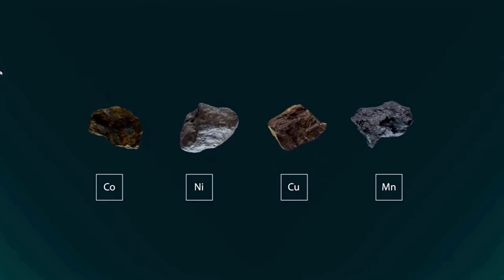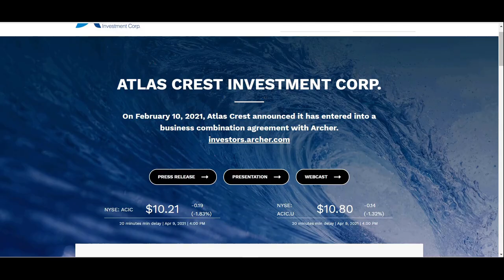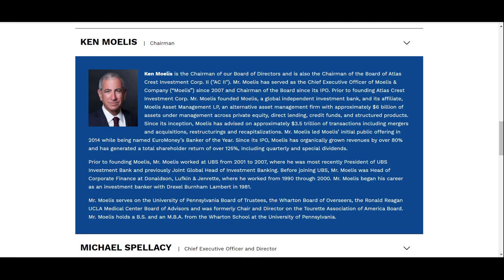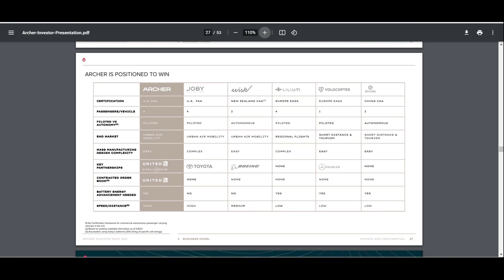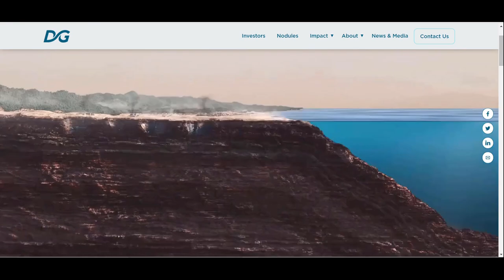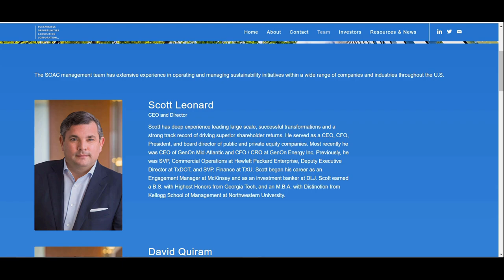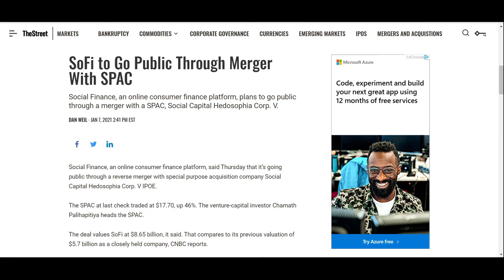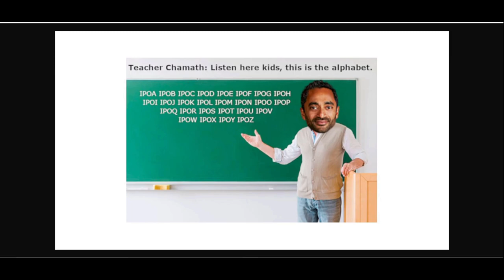4 SPACS TO BUY NOW - MAY 2021 - Explosive Upside Potential / Almost No downside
What do you think the future holds for Archer Aviation? Are high growth companies or companies in emerging industries too risky at the moment or i there real value at right now.

Does Chamath Palihapitiya still have the golden touch when it comes to bring companies public?

When will IPOD IPOE and IPOF complete mergers.

When will the merger of SOAC and deepgreen take place. The new company will be called the metals company

Considering the current market, I think a lot of high quality SPACs have gone from being possibly overvalued to now being seriously undervalued. I think these 4 SPACs have huge potential with varying levels of risk.

IS ACIC A BUY RIGHT NOW, WHEN IS ACIC MERGER WITH ARCHER AVIATION, WILL ARCHER SHARE PRICE GO UP, IS ACIC A BUY IN APRIL 2021, SHOULD I BUY ATLAS CREST, IS SOAC A BUY, IS SOAC UNDERVALUED, IS SUSTAINABLE OPPRTUNITIES ACQUISTION CORP UNDERVALUED, WHEN IS SOAC MERGER, SOAC MERGER DATE,, WHO IS DEEPGREEN, IS IPOD A BUY RIGHT NOW, IS IPOD UNDERVALUED, SHOULD I INVEST IN IPOD, IS IPOF UNDERVALUED, IS IPOF A BUY RIGHT NOW, chamath palihapitiya investor, chamath palihapitiya spac king